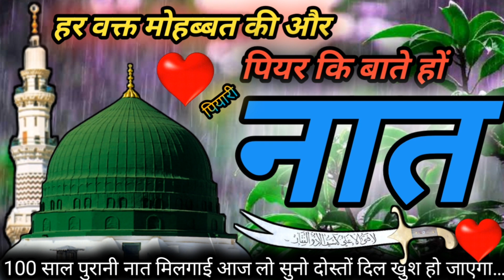Sarkar_Ki_Bate_Ho / New Nat❤️ Tazim Hasan Qadri beautiful naat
New
Natpak
nat
super nat

Assalamu Alaikum Wa Rahmatullahi Wa Barakatuhu Kaise Hain Ap Sab Ummeed Hai Ap Sab Bahut Khairiyat Se Honge❤️🌹

💚💔Agar Apko Hamare Channel Par Pyari Pyari Naaten Sunna Acchi Lagti Hain Aur Ap Chahte Hain Ki Is Channel Pe Apko Aisi Hi Pyari Pyari Naate pak Har Roz Sunne Ko Milen To Ap Sabhi Se Guzarish Karta Hun Ap Mere Is Channel Ko Zaroor Subscribe Kar Len Sath Hi All Button Ko Press Zaroor Kar Len Ap Sabhi Ka Tahe Dil Se Shukriya🥀❤️

💚🥀Apki Duaon Ka Talib - Tazim Hasan Qadri❤️💚

Facebook: Tazim hasan Qadri Natpak

Moj: @tazim4025